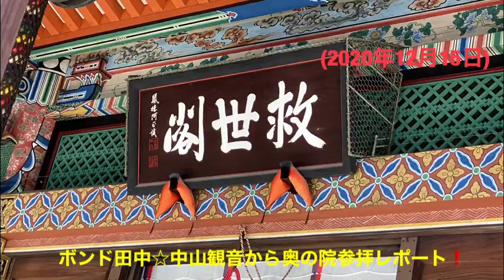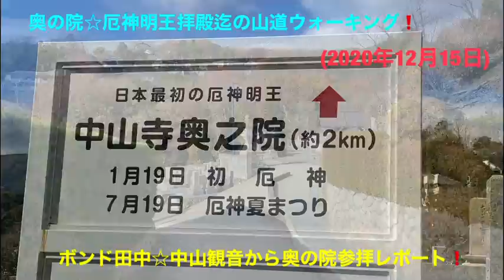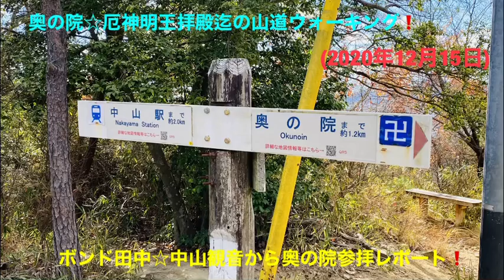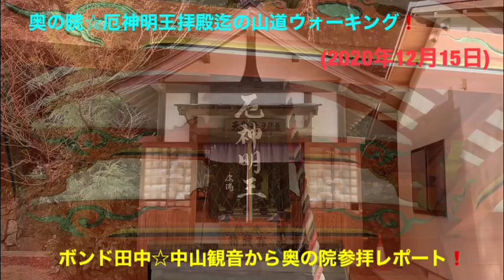ボンド田中☆中山観音から奥の院参拝ウォークレポート❗️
9月8日以来の中山観音参拝ですが☆今日は始めて奥の院＊厄神明王拝殿迄、脚を伸ばし参拝ウォークレポートをさせて頂きました！(2020年12月15日)☆撮影レポート🕵️‍♂️🎤ボンド田中